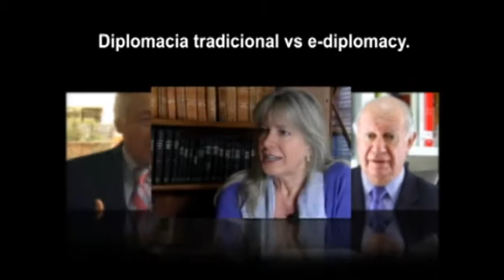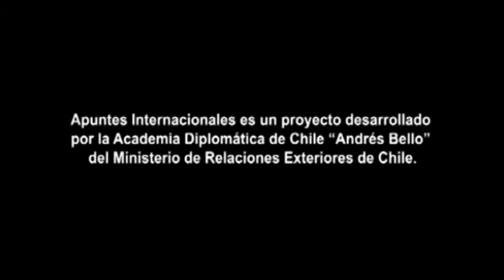Diplomacia y redes sociales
Especialistas en relaciones internacionales entregan su visión acerca de la relevancia los 'nuevos medios' para el ejercicio de la diplomacia.
@ 2011 Apuntes Internacionales es una iniciativa de la Academia Diplomática "Andrés Bello", del Ministerio de Relaciones Exteriores de Chile. Este documento audiovisual es parte de su "Biblioteca Virtual". Las opiniones incluidas en él son responsabilidad de quien las emitió y no reflejan necesariamente la opinión de Ministerio de Relaciones Exteriores. Autorizada su reproducción, citando al medio y al autor.